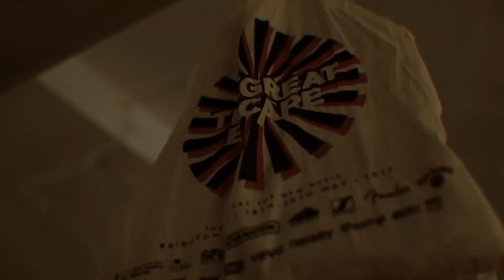Kojey Radical, Mista Silva & The Masks reveal their ideal fan reaction!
Urban Development took over The Queen’s Hotel for Brighton’s annual The Great Escape. The festival for new music showcased a strong line-up across the three days. Friday 19th May saw us present some of the most exciting new urban music coming out of London. From Folly Rae, The Masks to Kojey Radical and Mista Silva the room was full of energy!